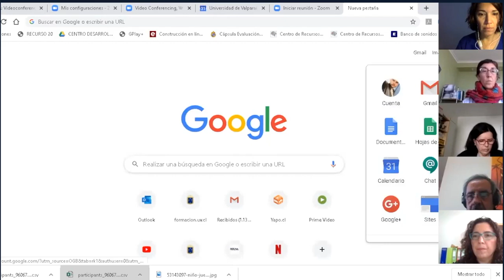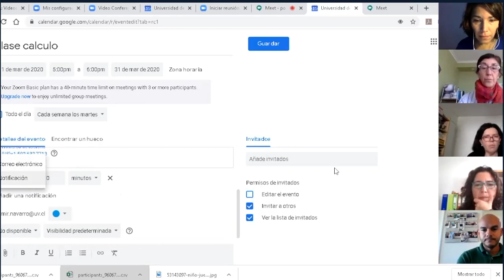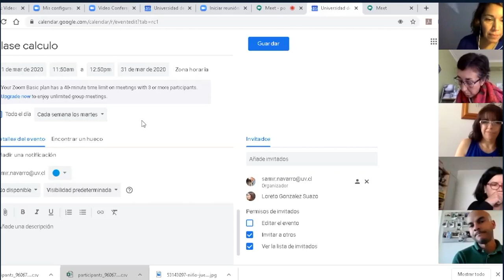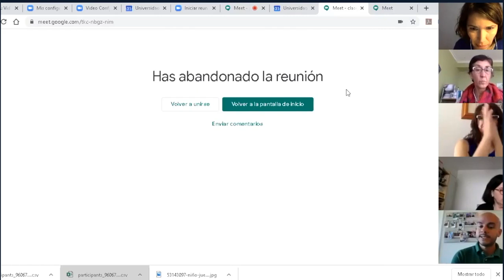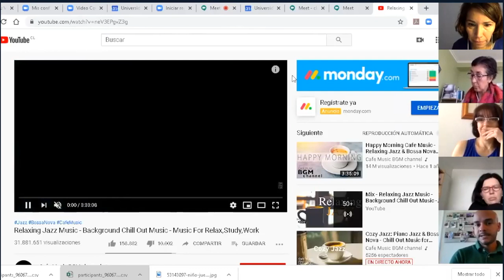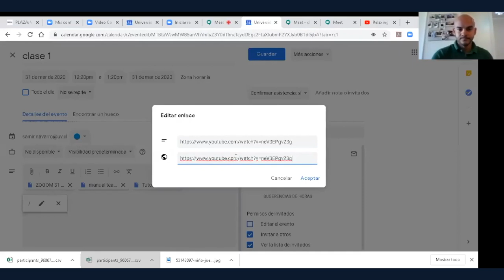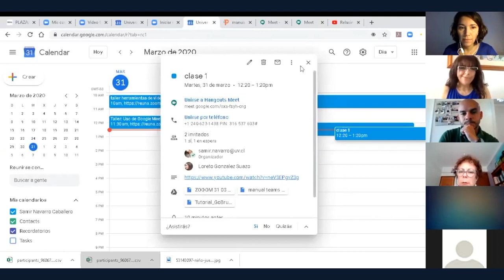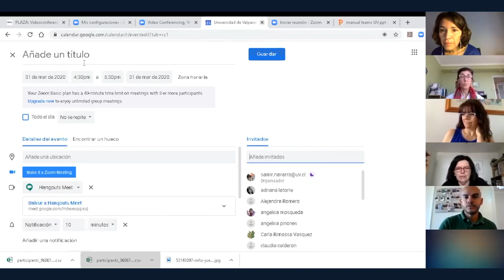Herramientas de videoconferencia - Google Meet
En este taller aprenderás los elementos básicos de herramientas de videoconferencia.  Se encuentra destinado especialmente a académicos y académicas que desconocen o tienen poca experiencia con el uso de la plataforma y que les interesa conocer las potencialidades de esta herramienta de apoyo.